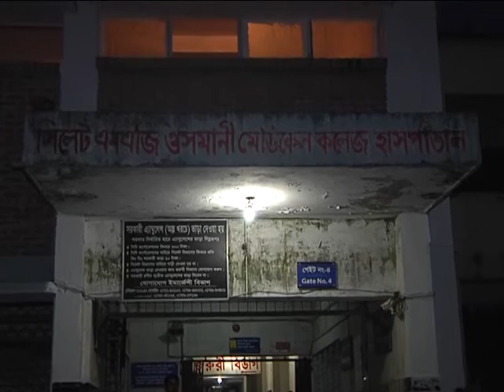03 10 16 Sylhet MC Collage Student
Keyword for Law firm::

asbestos lawyer , mesothelioma attorney , mesothelioma lawyers ,
asbestos attorney , mesothelioma lawyer , asbestos cancer attorney , texas asbestos lawyer, illinois mesothelioma lawyer, asbestos claim ,